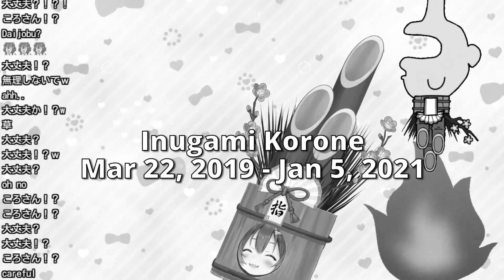Inugami Korone drowns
Tragedy always strikes when we least expect it. Rest in peace, sweet doggo, and may flights of angels sing thee to thy rest.